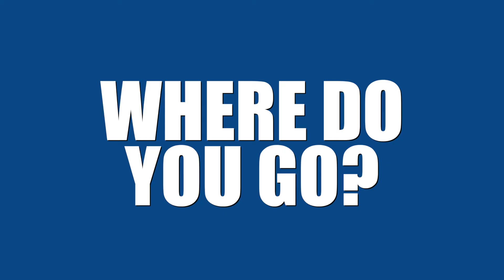2021 Nissan Rogue at Tynan's Nissan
Get a 2021 Nissan Rogue for $297 per month with a Lifetime Warranty.

From before you even walk into our showroom to long after you drive home, all of our customers here at Tynan's Nissan Aurora are customers for life. Being car-owners ourselves, it's only fitting that we'd provide our drivers with the kind of courtesy, service and respect that we would expect to receive when purchasing or service a vehicle. Being family-owned and operated for more than 55 years, every customer becomes a member of our extended family. Here at Tynan's, our employees are considered to be a part of the family as well, as exemplified by the fact that most members of our staff have enjoyed working for us for multiple years.

It all starts with our extensive lineup of fabulous new and used Nissan models. Whether you're looking for something for the whole family to enjoy or something to spice up your daily commute, the world is your oyster when you consider the lineup of vehicles we carry. And thanks to the car loan and Nissan lease options that are available throughout the year, it's never been easier to get behind the wheel on your terms.

From there, the experts in our car service and maintenance department will be there to make sure that your vehicle will continue to run as smoothly as it did on Day One. Or if you're looking do some upgrades with the latest and greatest Nissan parts on the market, you can trust the experts at Tynan's Nissan Aurora cover your automotive needs.

The service never stops once you visit us here at Tynan's Nissan Aurora. There's never been a better time to drop on by at our dealership here in 780 South Havana St Aurora, Colorado, proudly serving drivers from Aurora, Denver, Centennial, Stapleton, Lowry, Highlands Ranch and Littleton, CO. We're very much looking forward to it!